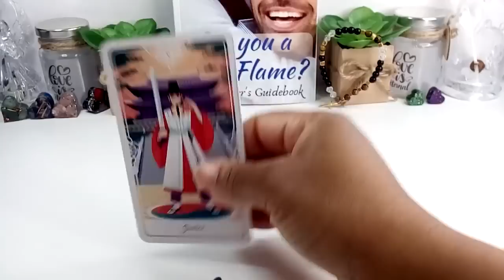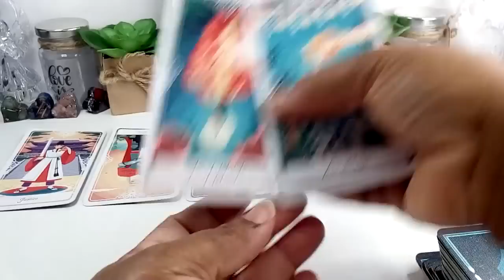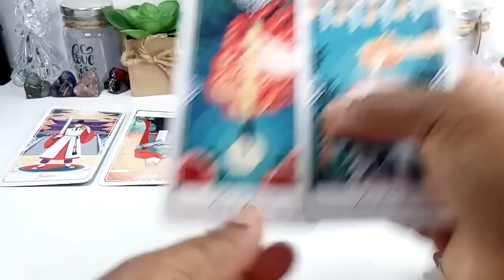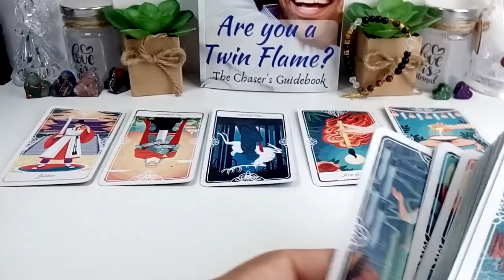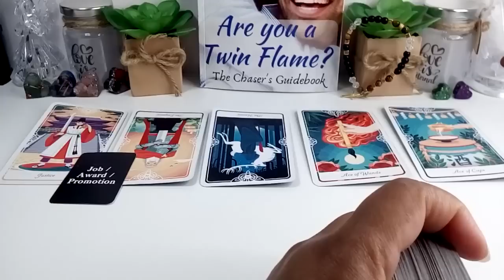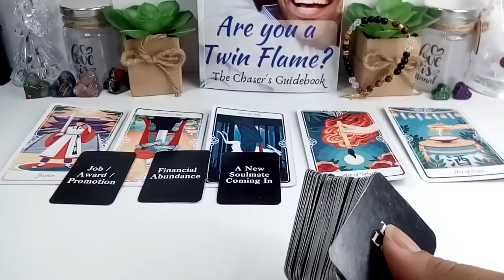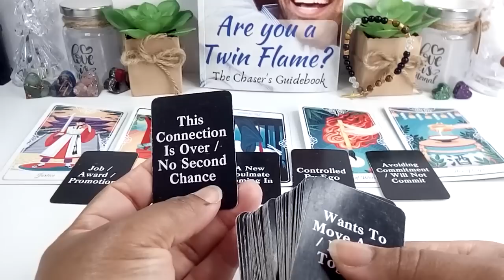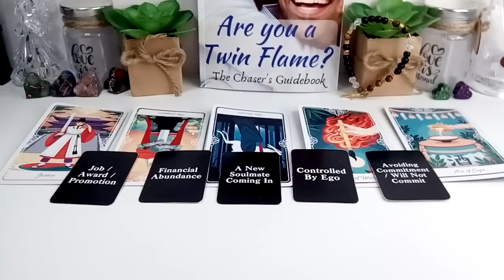THEY AVOIDED COMITMENT! NOW THEY REGRET IT!